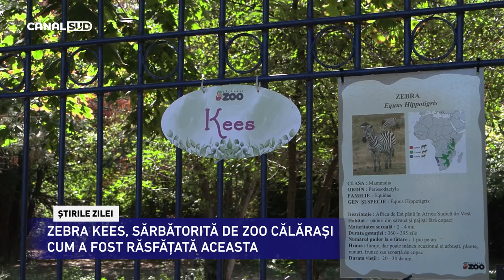CANAL SUD / ZEBRA KEES, SĂRBĂTORITĂ DE ZOO CĂLĂRAȘI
Ziua Internațională a Zebrei a fost marcată astăzi, la Grădina Zoologică din Călărași. Cel mai îndrăgit exemplar de zebră, Kees, a fost sărbătorit de către conducerea și angajații complexului de agrement. Kees a avut parte de un tratament special, în această zi importantă.